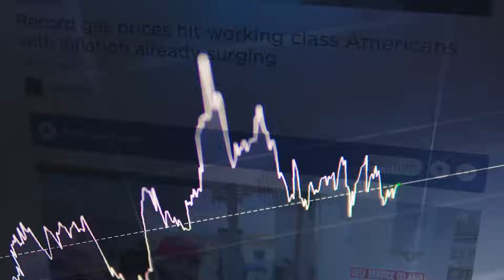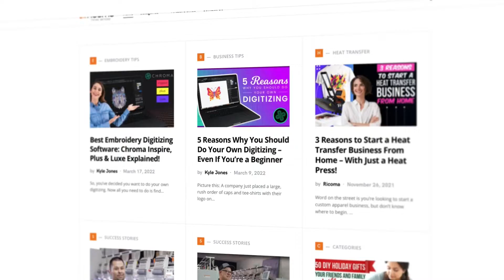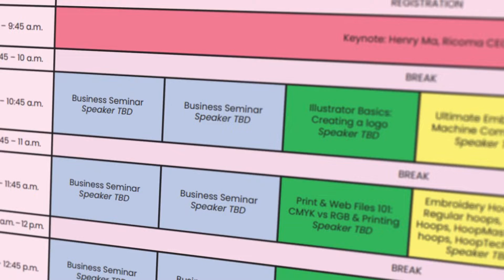Ricoma Decosummit 2022